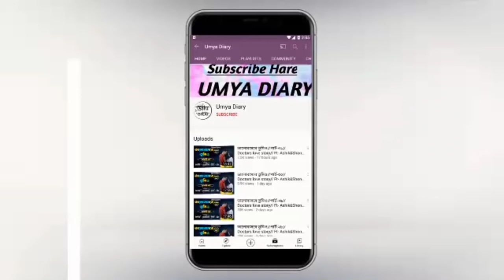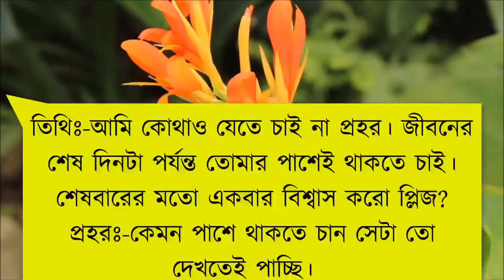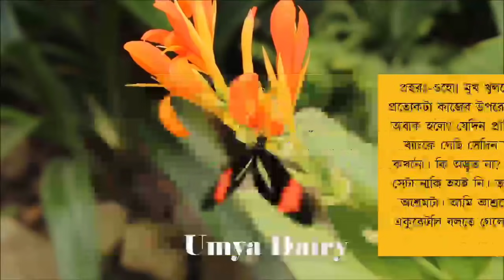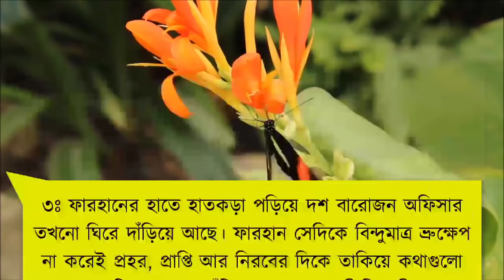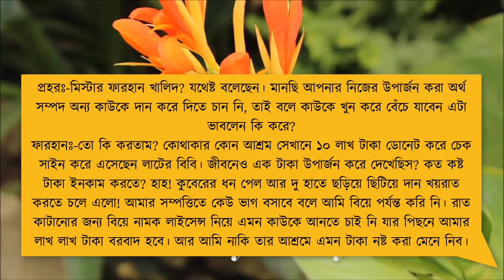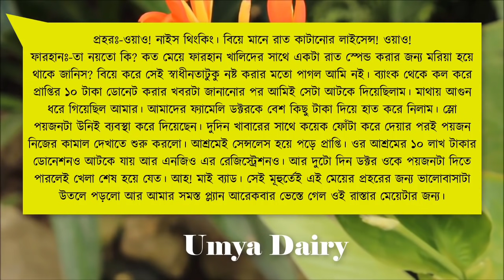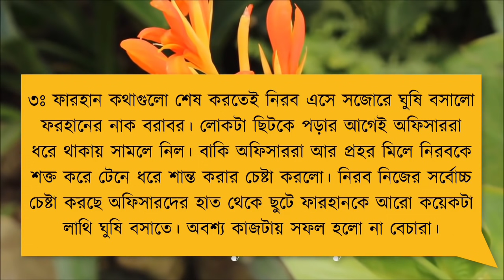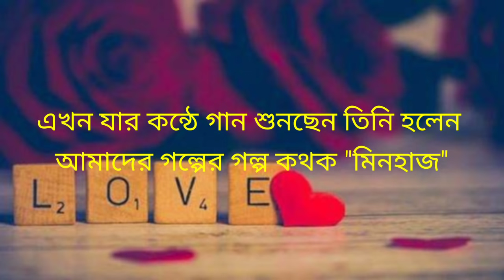তুমি আসবে বলে//পার্ট-৩৬// খুনসুটি পূর্ণ ভালোবাসার গল্প// Ft: Ashik-Shonalika-Priya-Sagor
✔• Writer: Sultana Parvin
✔•Voice: Ashik& Shonalika& Minhaz& Umya& Nil& Sagor& Priya& Sagir& Urmi& Soma& Tamim& Ahmed nil& Jagannat& Sumon& Munna& Mehnaj& Kalpana& Sumu& Onamika, Robindro
✔• Thumbnail Edit : Tamim